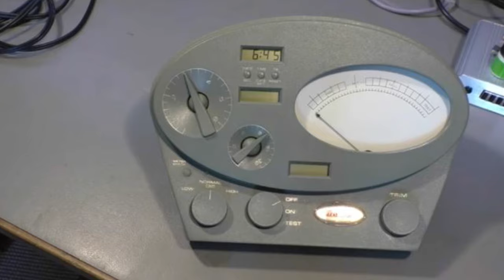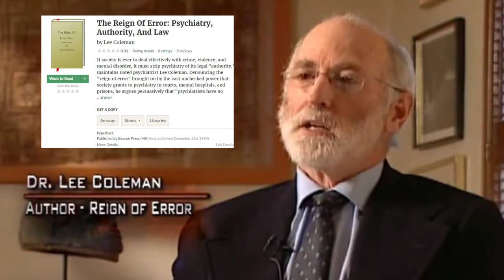The Church of Scientology's Ridiculous Anti-Psychology Documentary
Leah Remini called out the Church of Scientology for their terrible practices in her documentary. Not only does the church of scientology tear families apart, but they're also anti-psychiatry and psychology. Their documentary tries to use the history of psychiatry and psychology by telling "Scary" stories, and we need to talk about it.